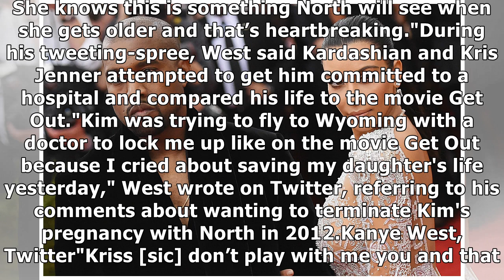Kanye West Claims Kim Kardashian Wanted a Doctor to 'Lock Him Up' Like in the Film 'Get Out'